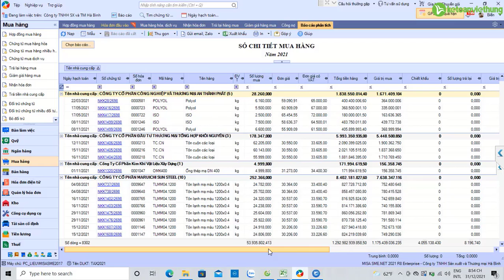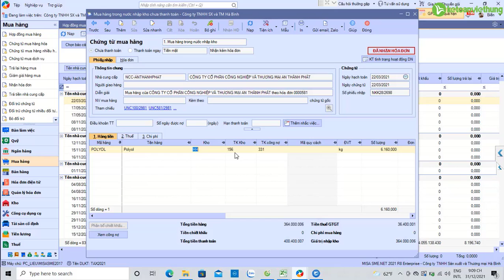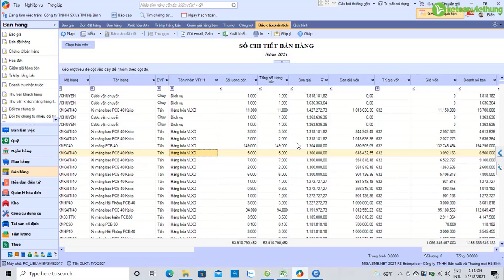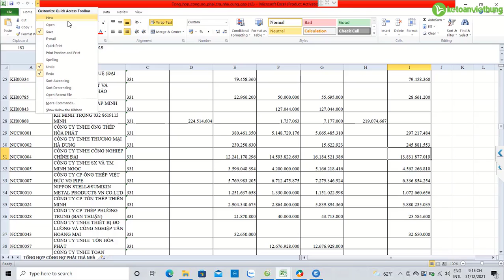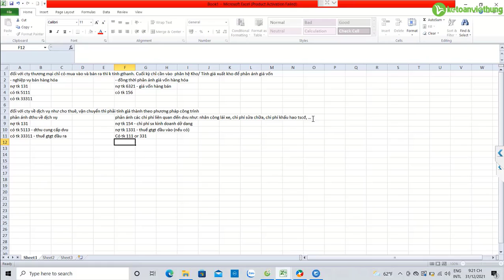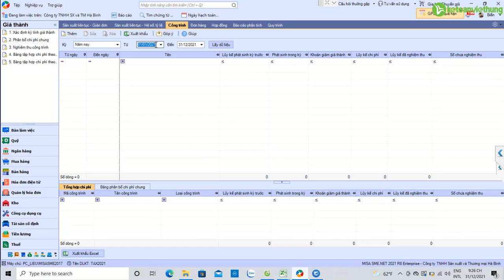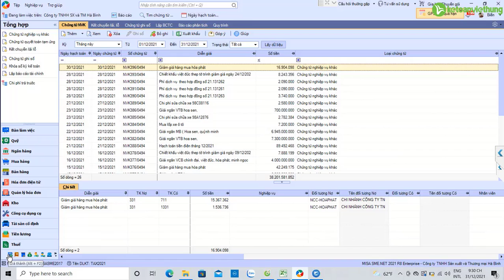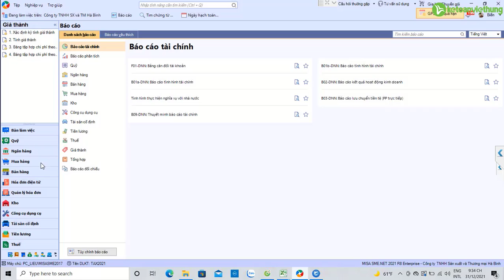Hướng dẫn kiểm tra bảng kê mua vào bán ra trên Misa công ty SXTMDV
Hướng dẫn kiểm tra bảng kê mua vào bán ra trên Misa, sổ chi tiết mua hàng, tài khoản nợ có... công ty sản xuất thương mại dịch vụ

- Hoàn tiền: 100% nếu không hài lòng.
- Thời gian học: Vô cùng linh hoạt từ 8h30 - 23h00.
- Số buổi học: Không giới hạn.
- Giáo trình động: Cập nhật liên tục trên website.
- Chứng từ sống: Thật 100%.
- Giáo viên: 100% kinh nghiệm trên 3 năm.
- Hỗ trợ miễn phí: trọn đời.

1. Các khóa học KẾ TOÁN DOANH NGHIỆP

2. Các khóa học KẾ TOÁN HÀNH CHÍNH SỰ NGHIỆP

3. Các khóa học LÝ THUYẾT KẾ TOÁN

4. Các khóa học KẾ TOÁN THUẾ

5. Các khóa học KẾ TOÁN TỔNG HỢP

6. Các khóa học KẾ TOÁN QUẢN TRỊ